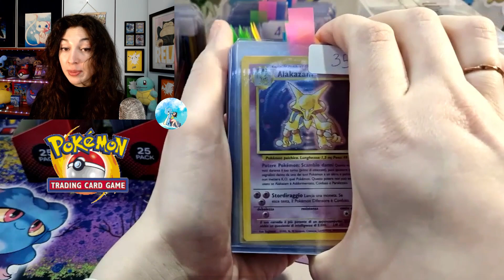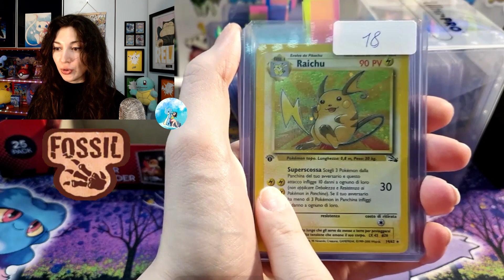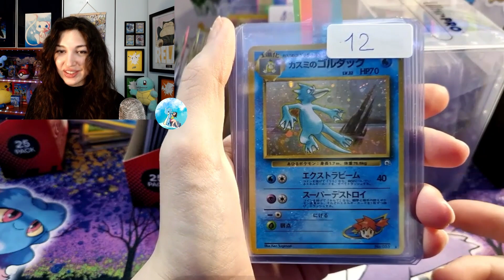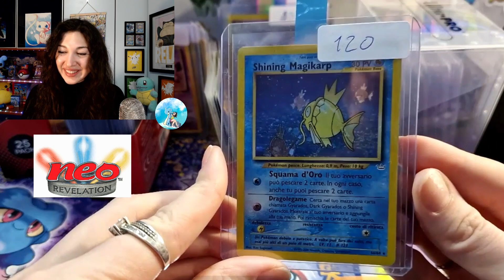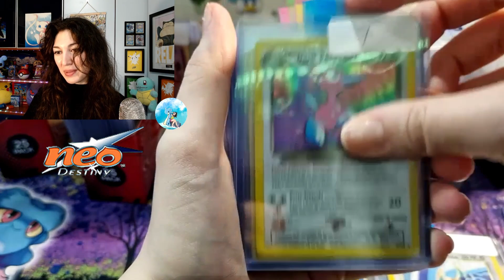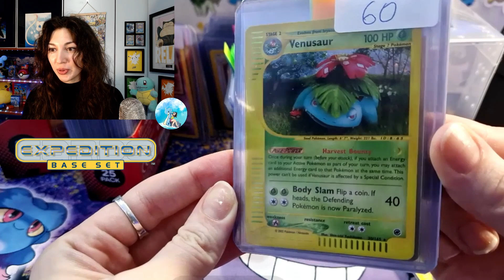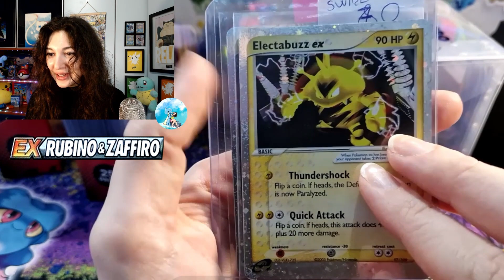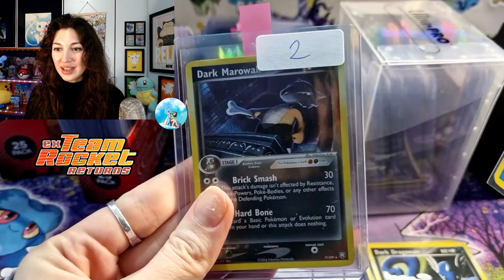La più GRANDE COLLEZIONE di Carte POKEMON Vintage mai vista!!!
✨️Acquista con il codice ALESSIA per il 5% su tutti i prodotti One Piece, Riviste giapponesi, Figure, Carte e tanto altro su Japon Collectibles: